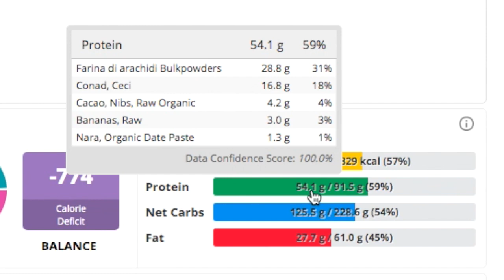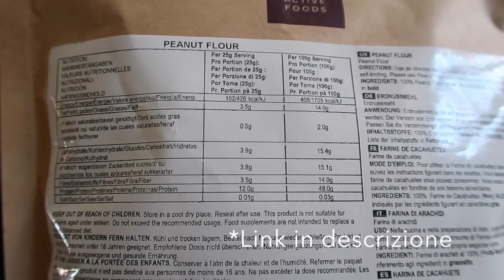BISCOTTO GELATO PROTEICO VEGAN: Ricetta facile senza cottura, senza zucchero, senza glutine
SOLO 5 INGREDIENTI per fare un biscotto gelato proteico super goloso!

Una ricetta facile, vegana, senza cottura, senza zucchero e senza glutine, adatta a tutti e perfetta per merende oppure come dessert! Hai altre idee di ricette che ti piacerebbe vedere prossimamente, veganizzate e rese più sane?
Fammelo sapere nei commenti qui sotto👇💖

Codice ALESSIA per il 15% di sconto su tutto il sito 🌿

📷La fotocamera che uso